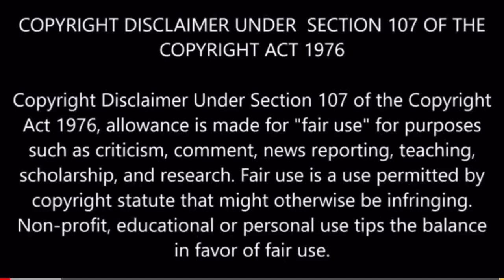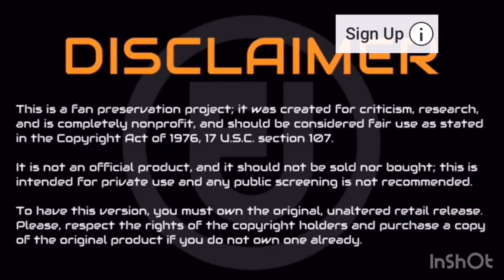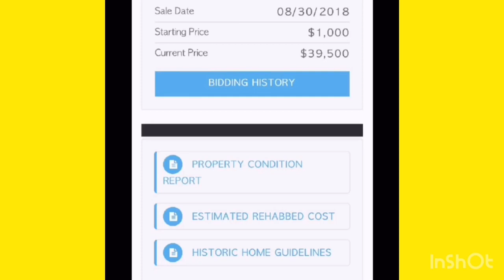Orlando Brown is really losing his mind bro going crazy on Instagram live wow 😮 unbelievable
AmazonBasics Neoprene Workout Dumbbell Hand Weights, 20 Pounds Total, Pink/Purple/Green - 3 Pairs (2-Lb, 3-Lb, 5-Lb) & Weight Rack

CAP Barbell 3-Pound Pair Green Dumbbells with Black Case

Universal UB300 Adjustable Bench

Marcy Standard Weight Bench with 80 lbs Vinyl-Coated Weight Set MKB-2081

MiM USA Weight Assisted Chin and Dip Machine Dip Chin Assist Arms and Ab Workout Equipment Ultimate Home Gym Workout Strength Solution Super SF 7007 Pro

Sony Playstation Portable (PSP) 3000 Series Handheld Gaming Console System - Blue (Renewed)

New Sony Playstation Portable PSP 3000 Series Handheld Gaming Console System (Renewed) (Mystic Silver)

PlayStation Portable 3000 Core Pack System - Piano Black

New Sony Playstation Portable PSP 3000 Series Handheld Gaming Console System (Renewed) (Spirited Green)

Weider Flex CTS Home Gym

StairMaster SM3 StepMill

Titan Loadable Globe Barbell

Gold's Gym Standard 3-Piece 5' Weightlifting Bar

Samsung UN50RU7100FXZA Flat 50-Inch 4K UHD 7 Series Ultra HD Smart TV with HDR and Alexa Compatibility (2019 Model)

Apple iPhone 11 Pro Max, 256GB, Midnight Green, Fully Unlocked (Renewed)

Apple iPhone XR, 64GB, Red - Fully Unlocked (Renewed)

Apple iPhone 11, 128GB, Black - Fully Unlocked (Renewed)

Apple iPhone X, 64GB, Space Gray - Fully Unlocked (Renewed)

Acer Predator Helios 300 Gaming Laptop, Intel Core i7-9750H, GeForce GTX 1660 Ti, 15.6" Full HD 144Hz Display, 3ms Response Time, 16GB DDR4, 512GB PCIe NVMe SSD, RGB Backlit Keyboard, PH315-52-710B

2020 HP 15.6" Touchscreen Laptop Computer, 10th Gen Intel Quard-Core i5 1035G1(Beats i7-7500U), 8GB DDR4 RAM, 512GB PCIe SSD, AC WiFi, Silver, Windows 10 Home + YZAKKA External DVD Drive

Aqueon 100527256 Fish Tank Aquarium LED Kit, 10 Gallon

L Shaped Desk Corner Computer Desk Sturdy Computer Table Writing Desk Gaming Desk Workstation, Black

Husqvarna YTH18542 42 in 18.5 HP Briggs & Stratton Hydrostatic Riding Mower

Snapper 2911525BVE Classic RER 28 inch 11.5 HP 344cc Rear Engine Riding Mower 2691525

Husqvarna Z254 54 in. 26 HP Kohler Hydrostatic Zero Turn Riding Mower

Classic Brands Comfort Affordamatic 2.0 Adjustable Bed Base, Twin XL, Black

COSORI Air Fryer,Max XL 5.8 Quart,1700-Watt Electric Hot Air Fryers Oven & Oilless Cooker for Roasting,LED Digital Touchscreen with 11 Presets,Nonstick Basket,ETL Listed(100 Recipes)

Apple EarPods with Lightning Connector - White

Canon EOS Rebel T7 DSLR Camera Bundle with Canon EF-S 18-55mm f/3.5-5.6 is II Lens + 2pc SanDisk 32GB Memory Cards + Accessory Kit

Canon Digital SLR Camera Kit [EOS Rebel T6] with EF-S 18-55mm and EF 75-300mm Zoom Lenses - Black

hOmeLabs 2.6 Cubic Feet Compact Laundry Dryer - Front Load Portable Clothes Dryer with Stainless Steel Tub Integrated Viewing Window and Control Panel Downside - 1400W Drying Power for Apartments

Apollo DB-X18 125cc Dirt Bike Green

125cc Dirt Bike Pit Bike Adults Dirtbikes Pitbikes 125 Dirt Pit Bike with Gloves, Goggle and Handgrip (Orange)

X-Pro Hawk 250 Dirt Bike Motorcycle Bike Dirt Bike Enduro Street Bike Motorcycle Bike,Red

New Apple MacBook Pro (16-inch, 16GB RAM, 512GB Storage) - Space Gray

Apple Mac Pro, 3.5GHz Intel Xeon E5 Six Core, 16GB RAM, Dual AMD FirePro D500 Graphics, 256GB SSD, Black, MD878LL/A (Renewed)

Apple Mac mini (3.0GHz 6-core Intel Core i5 processor, 256GB) - Space Gray (Previous Model)

New Apple MacBook Pro (13-inch, 8GB RAM, 256GB Storage) - Space Gray

New Apple iPad Pro (11-inch, Wi-Fi + Cellular, 256GB) - Silver (2nd Generation)

New Apple iPad Pro (12.9-inch, Wi-Fi, 256GB) - Space Gray (4th Generation)

Rolex Day-Date Black Dial 18K Yellow Gold President Automatic Men's Watch 228398BKDP

Rolex Oyster Perpetual Cosmograph Daytona Ice Blue Dial Automatic Mens Chronograph Watch 116506

Rolex Submariner Mechanical (Automatic) Black Dial Mens Watch 16610 (Certified Pre-Owned)

TANTIKC Household Indoor Fitness Adjustable Multifunctional Barbell Rack Squat Bench Press Trainer